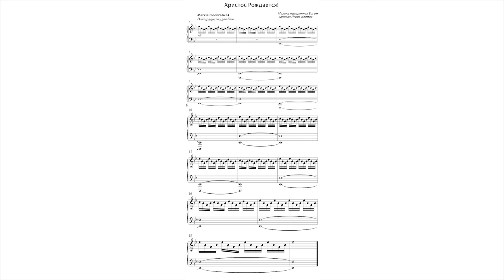Golden Time Distant Festival | 21 Season | Igor Klimov | GT21-8741-1233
Имя участника или коллектив: Igor Klimov

Страна: Ukraine

Название конкурсной работы:  Христос Рождается!

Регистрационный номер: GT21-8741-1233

Номинация: Композитор. Инструментальная музыка

21 Season

Участие в других конкурсах и фестивалях / творческие достижения: Я кларнетист и композитор. В моём творческом пути на меня большое влияние оказала  работа в Харьковском Оперном театре в оркестре. С 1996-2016 г. я работал в Оперном театре  кларнетистом. Репертуар Оперного театра включает великих мировых композиторов, и музыку которую я играл ,в моей душе оставила глубокие переживания и жизнь. Особенную роль на мой творческий процесс повлиял Бог и Божий Мир. В моей жизни так сложилось, что я увидел Бога и Божий Мир и многое другое ,и Боженька дарит музыку, которую записываю нотами и исполнением на фортепиано. К музыке я делаю фотографии и видео, и выставляю в youtube и facebook. В конкурсах я принимал участие как кларнетист, и в 1992г. был награжден 1-й премией на Международном Фестивале молодых исполнителей посвященному 150-летнему юбилею Н.В.Лысенко в г. Киеве.